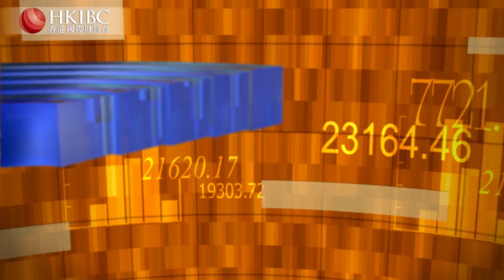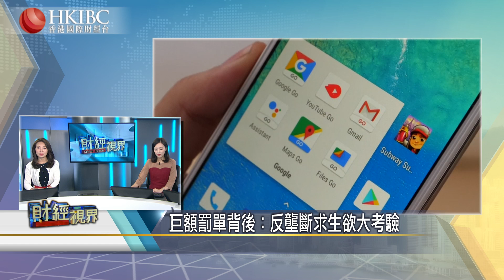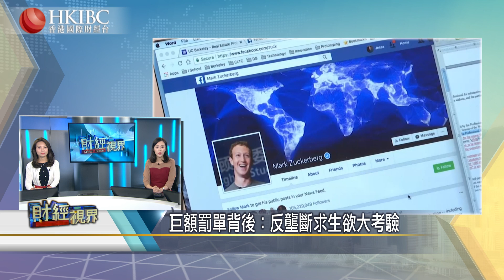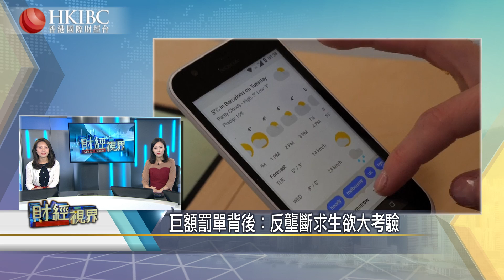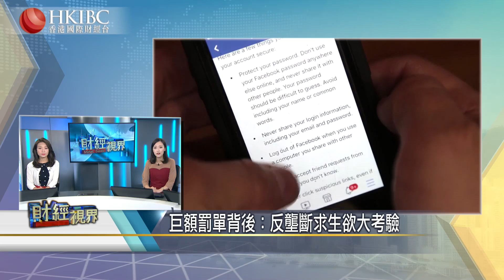#【20191106話題】巨額罰單背後：反壟斷求生欲大考驗#財經視界#香港國際財經台HKIBC#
美國本土以及
歐盟高舉的
反壟斷大旗
正步步緊逼